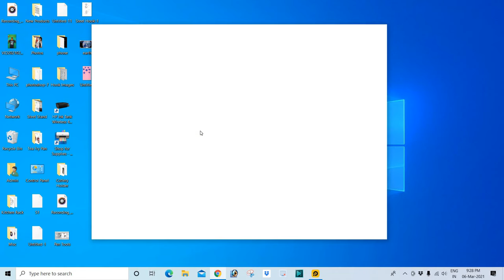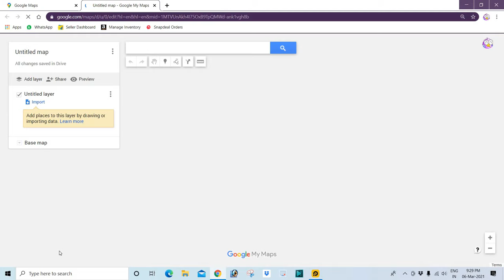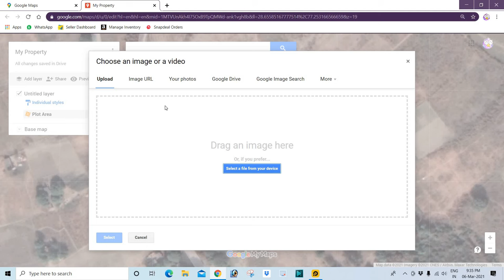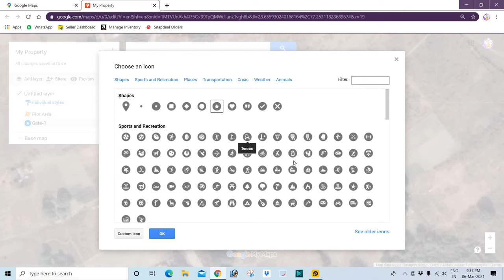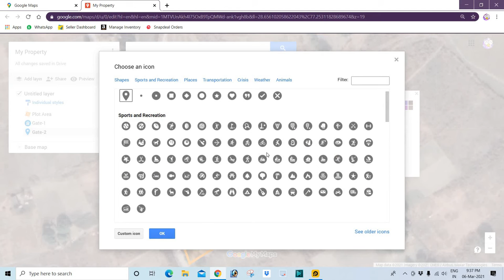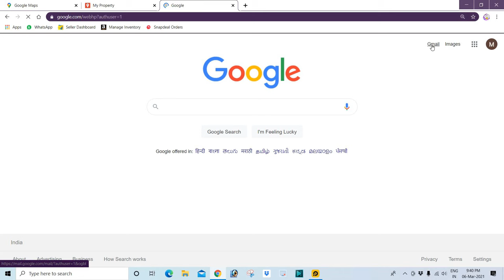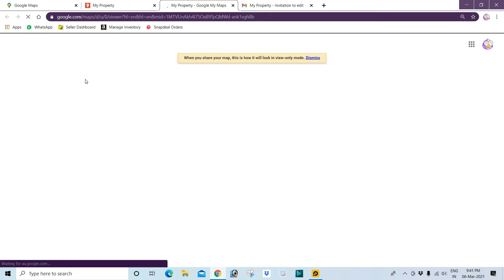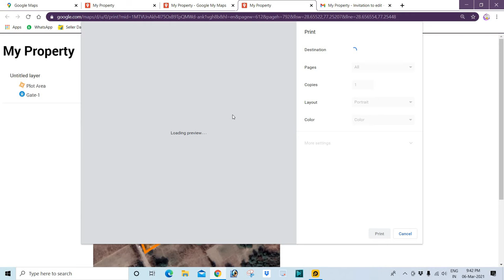How to Create Property/Land/Plot Area Map with Google Maps !!!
This video is help for you how can create your property map with google maps.